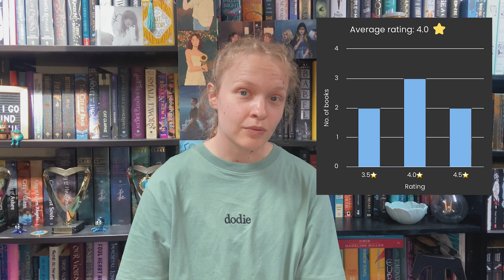June Reading Wrap Up! 📚 new favourites and mid-year recap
TIMESTAMPS
00:00-00:13 - intro
00:13-10:44 - june reading
10:44-13:48 - stats for the year
13:48-14:25 - outro